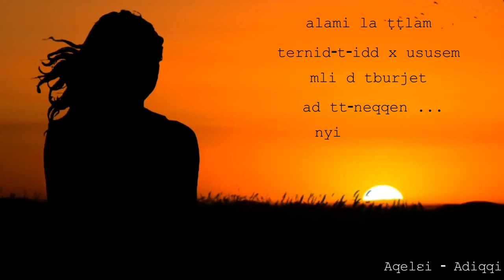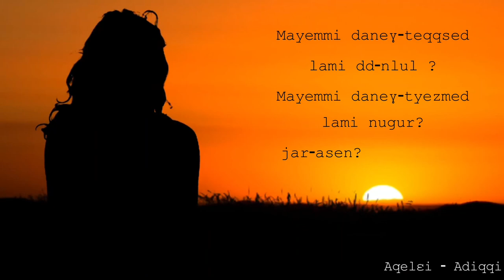Aqelɛi ‑ Adiqqi (Asefru)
Rraqet zeg-wem*t :) Video ya urid ma yessadaf d tmenyat, niɣ stenfaɛeɣ zzays ca. izwi s video ya d tussna waha!